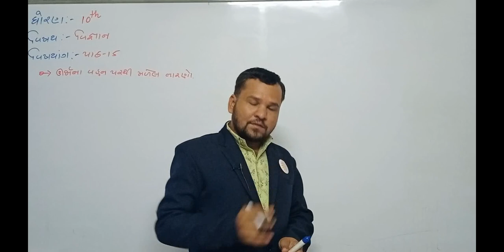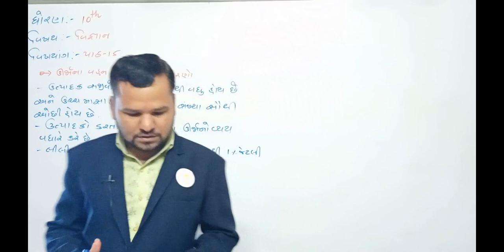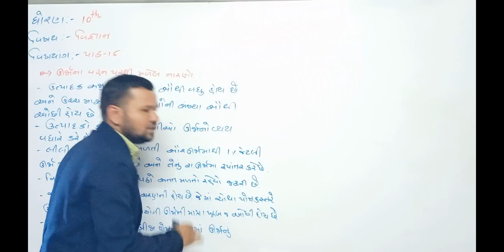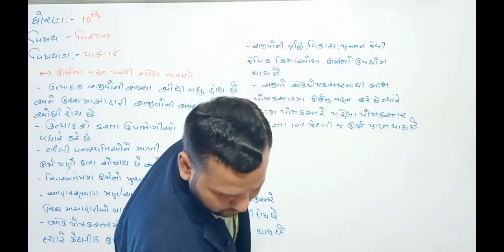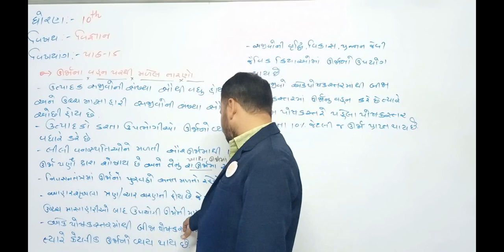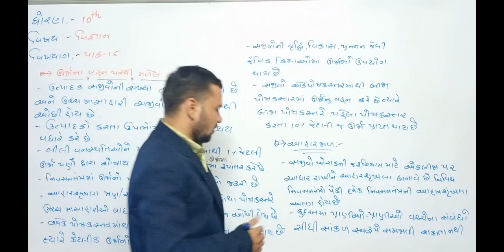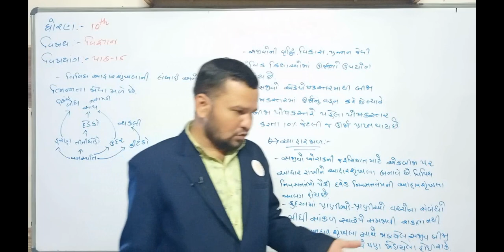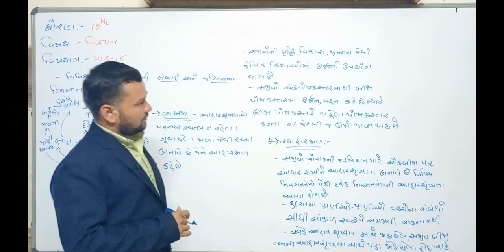Std-10|Sub-વિજ્ઞાન & ટેકનોલોજી |પ્રકરણ ૧૫| આપણું પર્યાવરણ | ભાગ 6|darshanschool Ratanpar